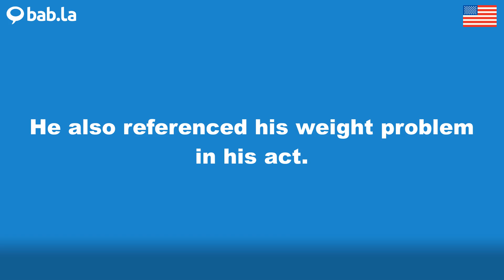PROBLEM pronunciation | Improve your language with bab.la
Improve your spoken English by listening to PROBLEM pronounced by different speakers – and in example sentences too. Learn and love languages with bab.la.